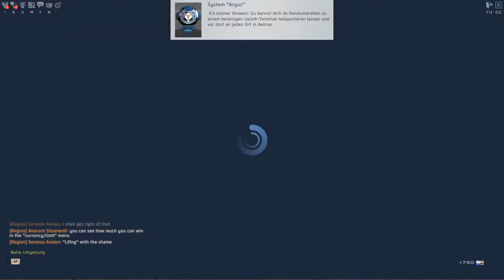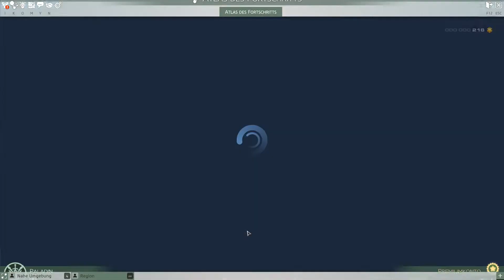Skyforge Part 13 Der boss und raus hir {60FPS][Ultra] [Gameplay German Deutsch] [Let's Play]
Außerdem bin ich für jedes Feedback dankbar und werde jeden Kommentar beantworten :-)